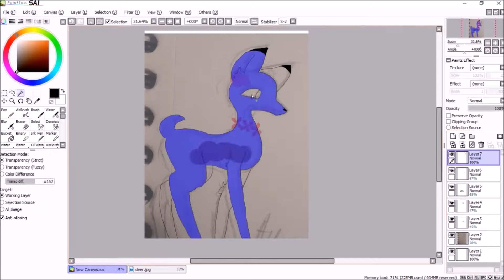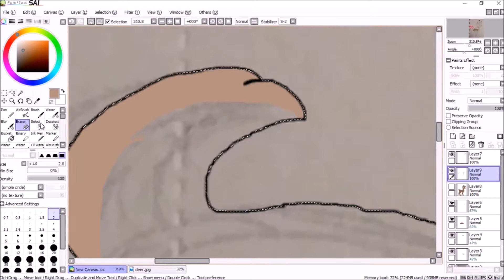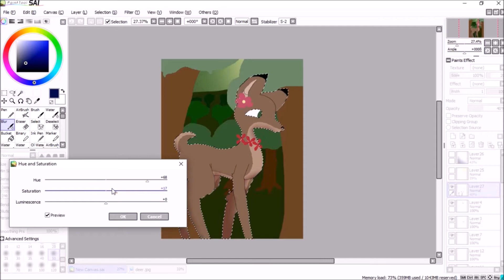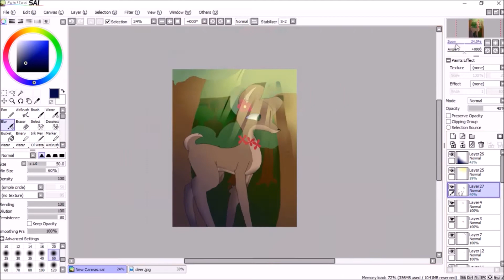.:|Speedpaint|:. Spring Blooming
I have no idea what to name this character lmao I was thinking fleur or lavande (flower and lavender in french) also i am getting into france lol (also i fixed my computer yaaay XD)

♥ Social Media ♥